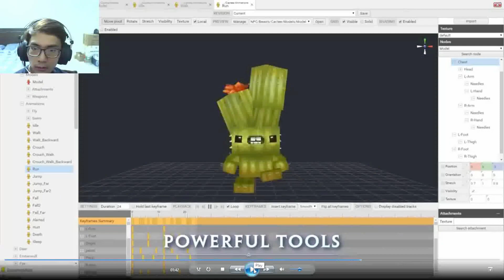มายคราฟภาค 2?! | Hytale: MINECRAFT 2?!